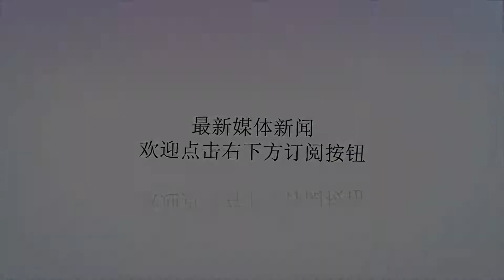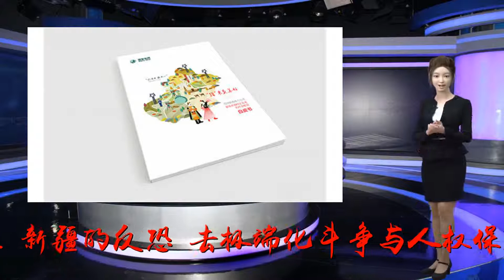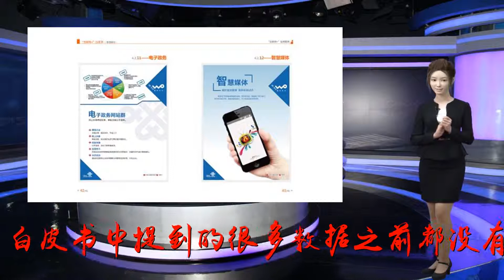中国通过新疆反恐白皮书反击谣言，为全球打击恐怖主义提供经验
谢谢！【本报记者刘欣王盼盼】国务院新闻办18日发表《新疆的反恐、去极端化斗争与人权保障》白皮书，引发外媒关注。法新社18日称，中国通过该白皮书反击外界对新疆反恐措施、特别是设立教培中心的指责。中国现代国际关系研究院反恐问题专家李伟18日对《环球时报》记者表示，白皮书中提到的很多数据之前都没有太多报道，是因为新疆当地政府不想为恐怖主义做宣传。而在白皮书中披露这些细节，是想让世界了解新疆反恐和去极端化的真实情况，让世界客观地了解中国在去极端化方面的努力。白皮书共1.5万余字，除了前言和结束语外，共分为“新疆是中国领土不可分割的一部分”“恐怖主义、极端主义在新疆的由来”“暴力恐怖和宗教极端行为严重践踏人权”“依法严厉打击恐怖主义和极端主义”“坚持把预防性反恐放在第一位”“探索出反恐、去极端化的有益经验”“积极参与反恐国际交流与合作”七个部分。白皮书说，一段时间以来，中国新疆地区深受民族分裂势力、宗教极端势力、暴力恐怖势力的叠加影响，恐怖袭击事件频繁发生，据不完全统计，自1990年至2016年底，“三股势力”在新疆等地共制造了数千起暴力恐怖案件，对各族人民生命财产安全造成极大危害，严重践踏了人类尊严。白皮书披露，自2014年以来，新疆打掉暴恐团伙1588个，抓获暴恐人员12995人，缴获爆炸装置2052枚，查处非法宗教活动4858起、涉及30645人，收缴非法宗教宣传品345229件。俄罗斯卫星网18日称，白皮书强调，中国新疆的反恐怖主义和去极端化斗争，是国际社会反恐怖斗争的重要组成部分，完全符合联合国打击恐怖主义、维护基本人权的宗旨和原则。“维吾尔族是经过长期迁徙、民族融合形成的，不是突厥人后裔”，路透社18日关注到白皮书中的这句话。报道称，土耳其是伊斯兰世界中唯一经常对新疆状况表达关切的国家，但其说法遭到北京方面驳斥。李伟18日告诉《环球时报》记者，预防性反恐是国际反恐工作的难点，任何事后惩罚都没法挽回民众的生命财产损失。恐怖主义往往是以极端主义鼓动民众，或者通过宗教认同、民族认同等煽动青少年参与恐怖活动，像刚刚发生在新西兰的枪击事件，就是受种族主义影响。西方已经认识到预防性反恐的重要性，也试图通过立法等方式去解决，但还没有行之有效的措施。白皮书指出，目前，新疆已连续两年多未发生暴力恐怖案件，包括危安案件、公共安全事件在内的刑事案件、治安案件大幅下降。李伟说，这证明，新疆的反恐和去极端化措施成效显著，这可以为全球打击恐怖主义提供经验。▲